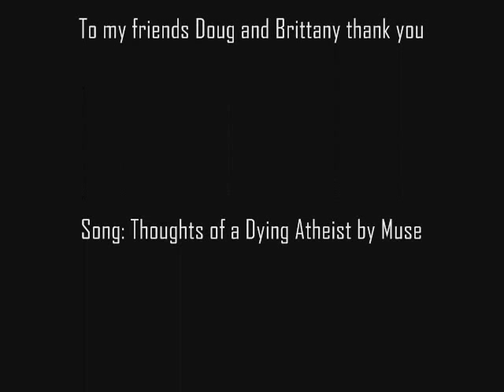Heroes - Isaac Mendez Tribute - Thoughts of a Dying Atheist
Scares the hell out of me, and the end is all I can see.
Give it up for the most underrated hero, the futuristic painter Isaac Mendez! Isaac Mendez Tribute with song "Thoughts of a Dying Atheist" by Muse. Without him Claire would have been slain by Sylar so I made this video to thank him.